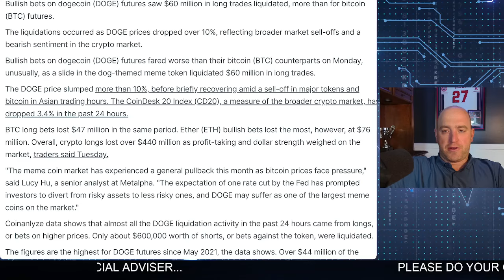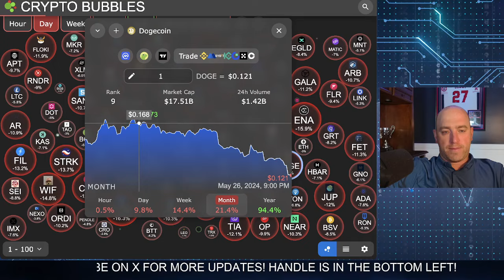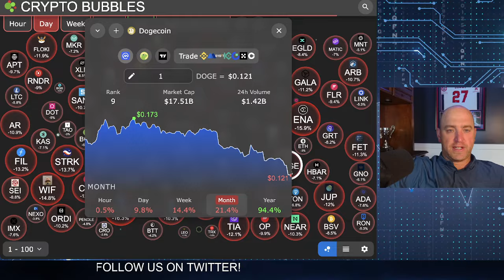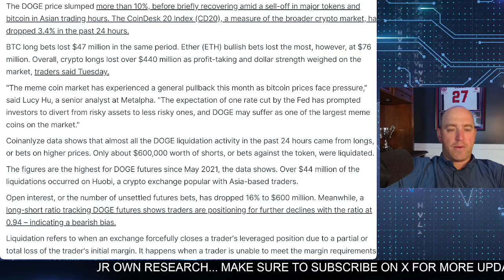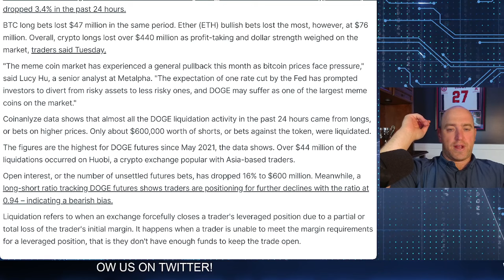DOGECOIN - The Biggest Hit since 2021!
Are you curious about what's causing the biggest hit to Dogecoin since 2021? Join us on this video as we dive into the numbers and market trends affecting Dogecoin.